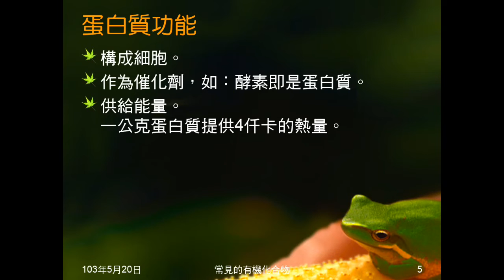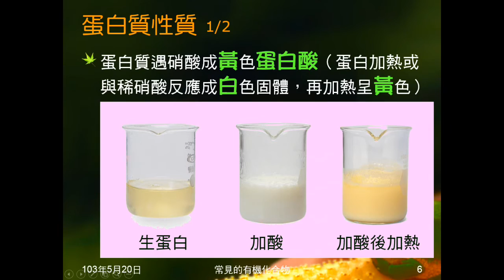102學年國二理化_有機化合物13：營養素（蛋白質、脂肪）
介紹蛋白質的本質（胺基酸構成的聚合物）、功能、性質，簡介脂肪，說明脂肪是酯類。